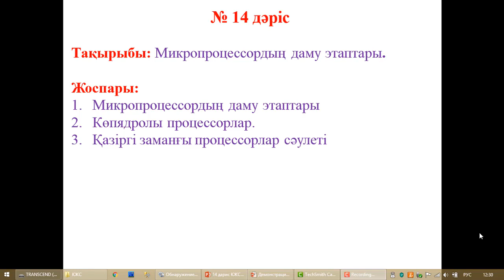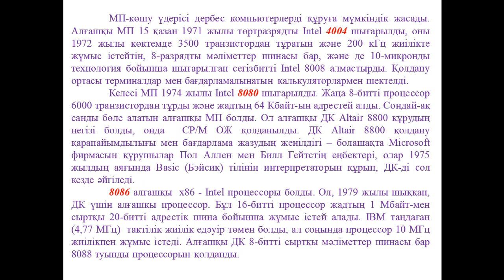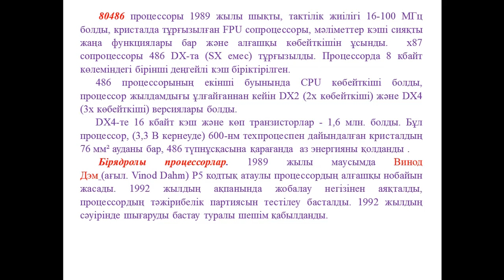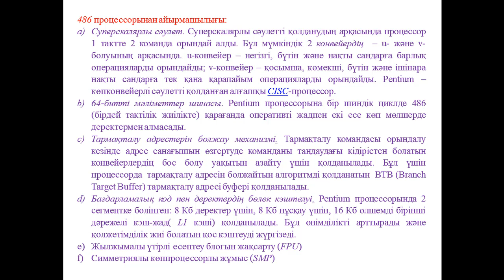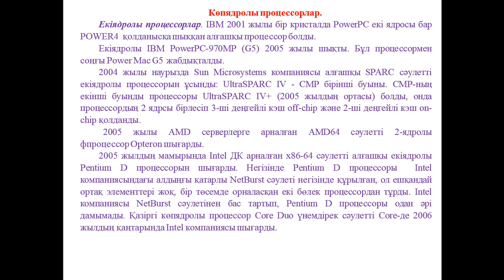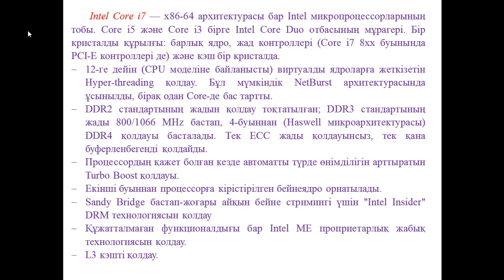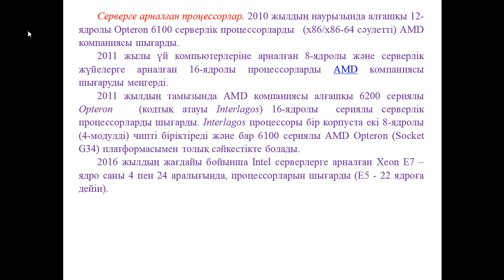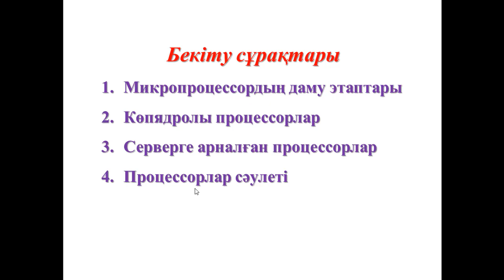Ермагамбетов Т.К. Комп жүйе сәулеті.14 дәріс. Микропроцессордың даму этаптары